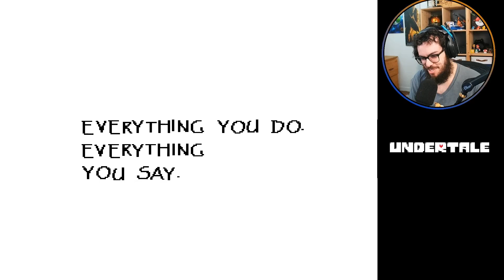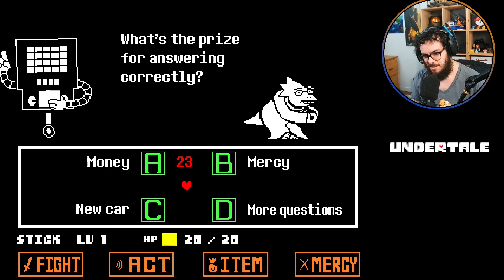Undertale Full Playthrough Part 2/4 (Blind Run, Trying Pacifism)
Tue - Fri, 9am - 2pm PT

Come chill with a supportive and positive chat room, discuss nerd things, your creative projects, or whatever else you want!